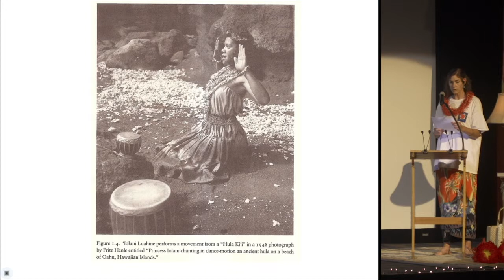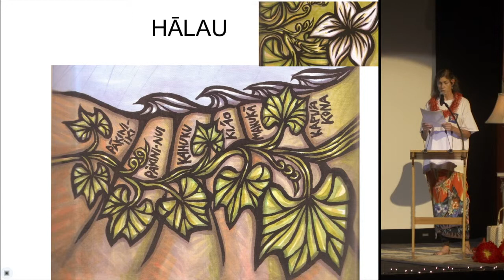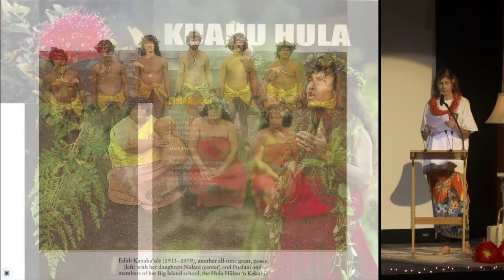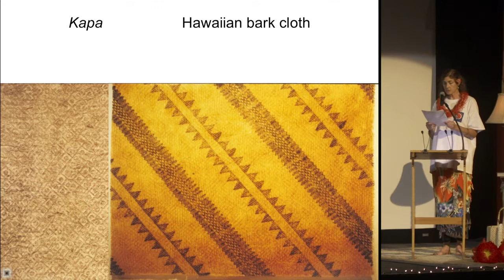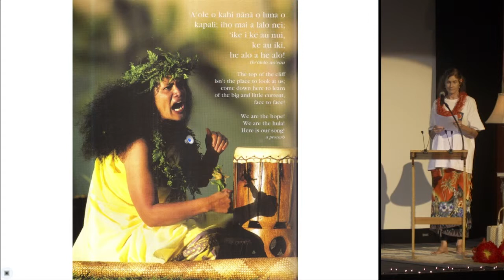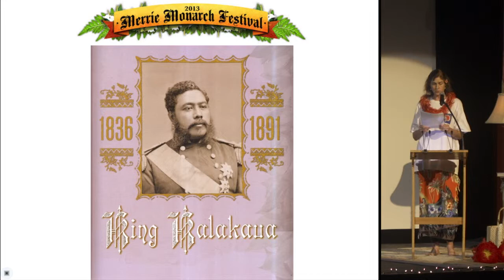Bozeman PK8 - Caroline Klarr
Caroline Klarr
Hawaiian Hula: Tradition and Ornament
Bozeman Pecha-Kucha Night, September 12, 2013